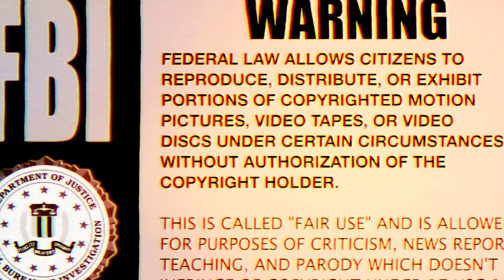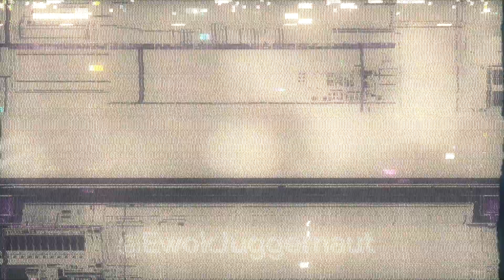Jeffery Wilson Who?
The NFLMAX recaps Week 13 and the regular season finale of the 2018 fantasy season. Talking startup draft strategy for 2019 and lessons learned on this past seasons strategies. Best of luck to 2108 playoff teams and who the heck is 49ers RB is Jeffery Wilson?

Submit your weekly questions and we will read them ON AIR or just say hello and contact the show:

Russ @EwokJuggernaut
Nick @TheHotPineapplesFF